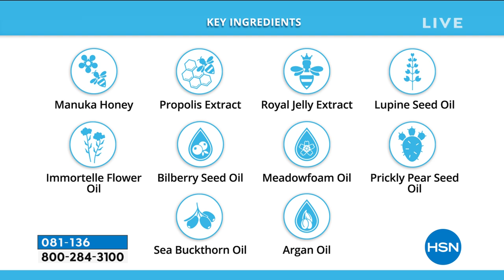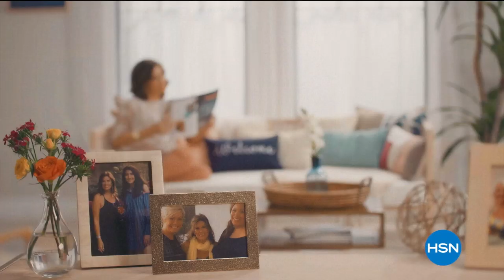HSN | Skinn Cosmetics 04.27.2020 - 09 AM